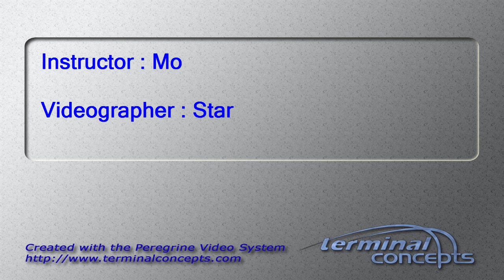Anna Martin's Tandem skydive!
Anna Martin's tandem skydive on Sunday, August 07, 2016 with Mo at Skydive Indianapolis.  Located in Frankfort, IN, Skydive Indianapolis is THE place for tandem, AFF and experienced skydivers.  Come out and Skydive Indiana, Skydive Kentucky, and Skydive Ohio!